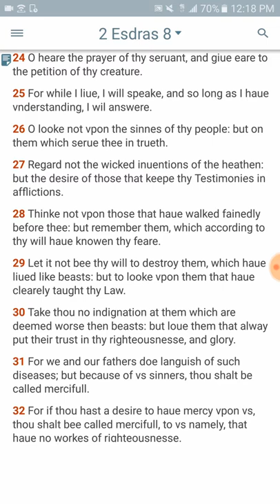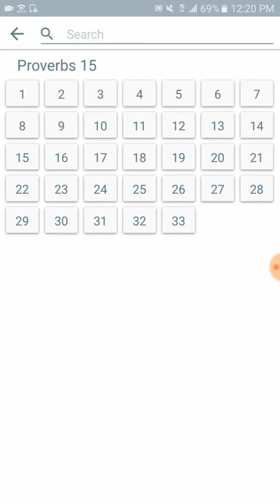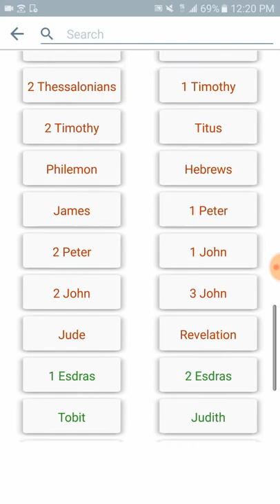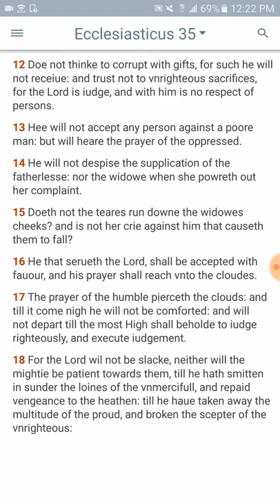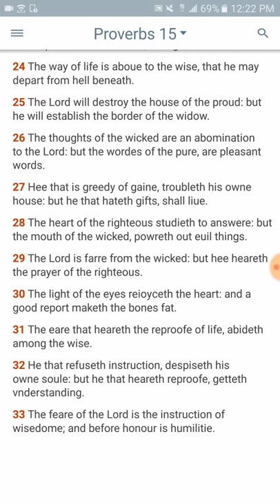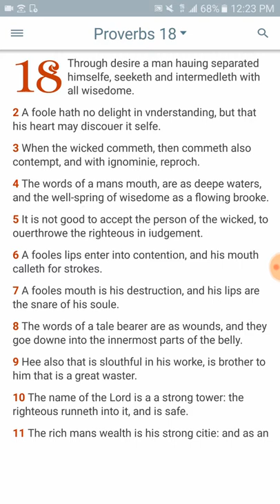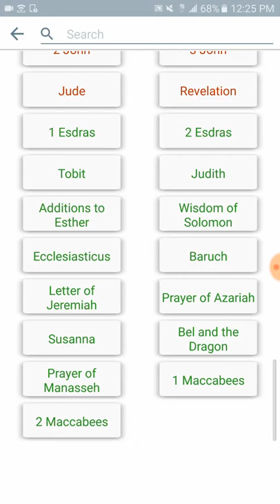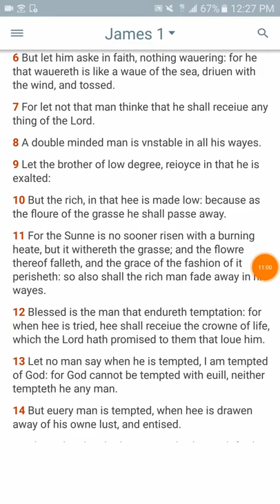The Most High Hears The Prayers Of The Righteous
2 Esdras 8:24
[24]O heare the prayer of thy seruant, and giue eare to the petition of thy creature.

1 Peter 3:12
[12]For the eyes of the Lord are ouer the righteous, and his eares are open vnto their prayers: but the face of the Lord is against them that doe euill.

Proverbs 15:29
[29]The Lord is farre from the wicked: but hee heareth the prayer of the righteous.